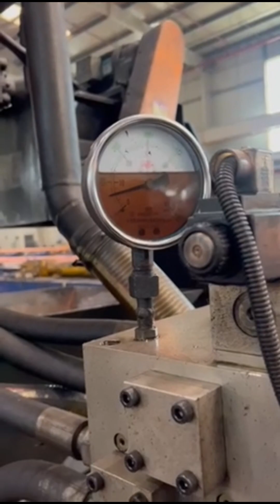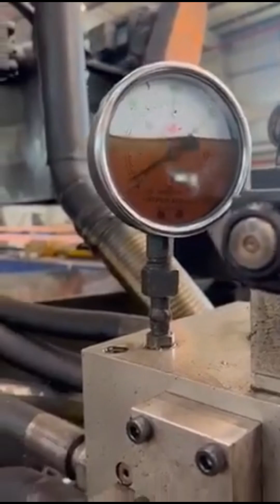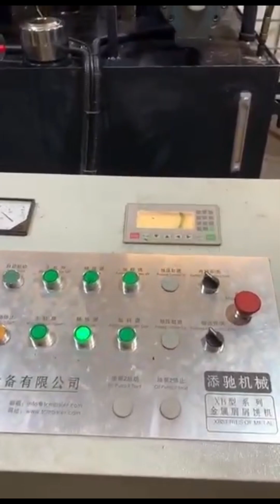aluminium briquetting machine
Details of aluminium briquetting machine, aluminium chips briquetting machine, aluminium powder briquetting machine,

TCMBALER is a professional aluminium briquetting machine manufacturer and supplier in China for more than 20 years, and we can offer aluminium briquetting machine for sale with a cheap wholsale factory price for our customers without any agent or dealers if you wanner buy our aluminium briquetting machine.